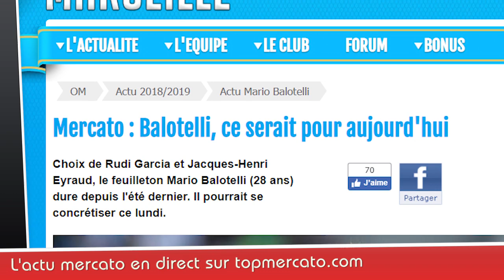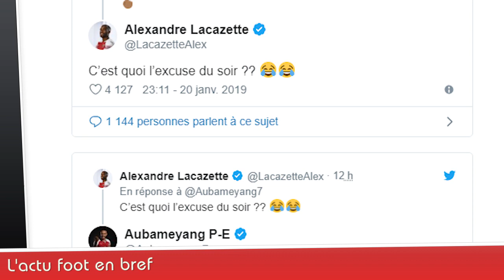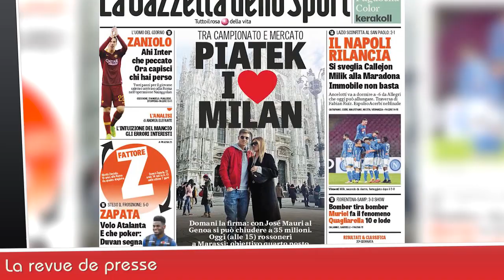LACAZETTE chambre AUBAMEYANG sur le DERBY OL-ASSE, MAN CITY force 100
Lyon gagne le derby face à St Etienne : Lacazette chambre Aubameyang. Manchester City a marqué plus de 100 buts,n Zlatan Ibrahimovic veut jouer jusque 40 ans, Balotelli aujourd'hui à l'OM, la revue de presse... Le journal du Foot et du Mercato N°155  est en ligne !